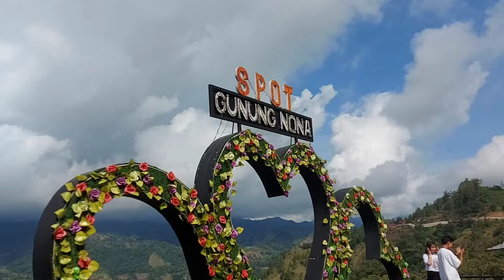GUNUNG NONA ENREKANG SULSEL hiburan subsricbe indonesia indonesia toraja toraja